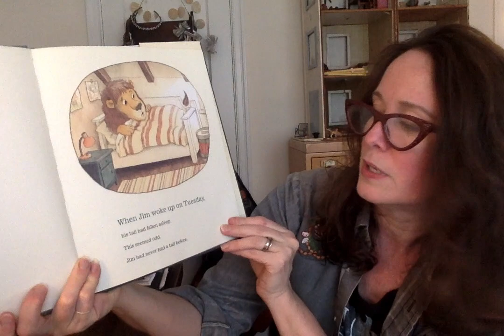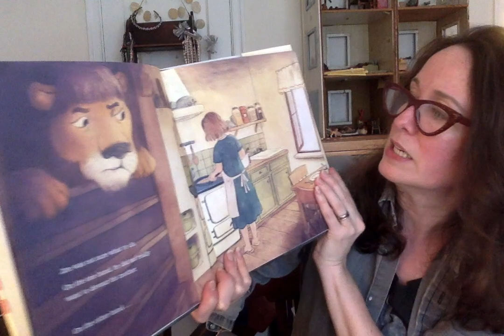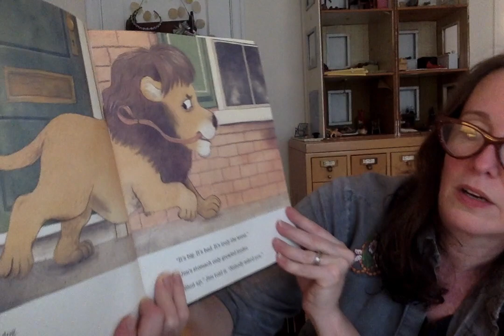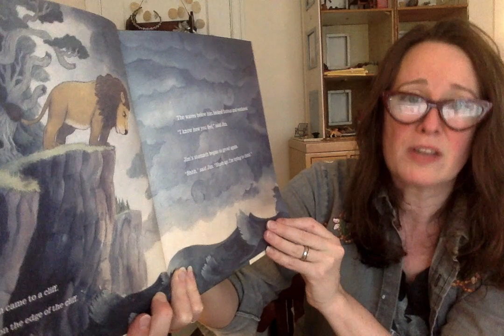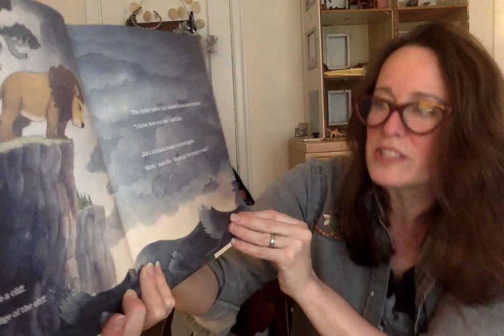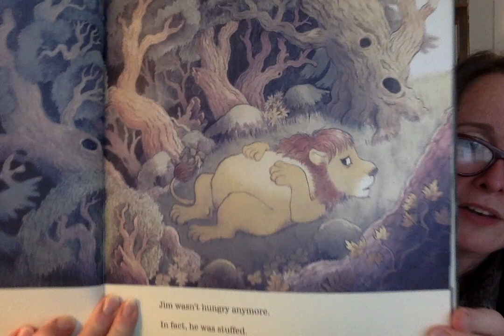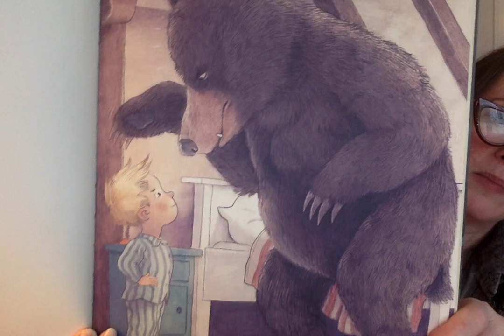HUNGRY JIM (Chronicle Books) by Laurel Snyder, illustrated by Chuck Groenink, read by the author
It's story time with Laurel Snyder!  The author shares her newest picture book (and introduces listeners to her cat, Boudleaux), and then offers a prompt for an easy critical thinking exercise.

Thanks to Chuck Groenink and Chronicle books.